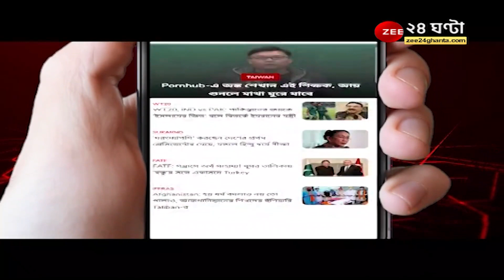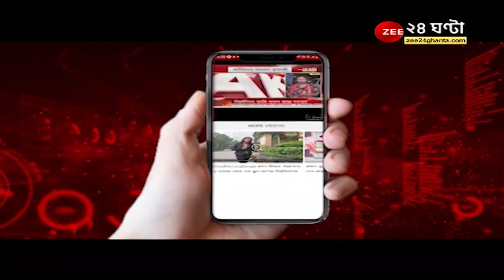KMCElection2021 RESULT LIVE: গণনাকেন্দ্রে CCTV, ভিডিও রেকর্ডিং, নেতাজি ইন্ডোর, বালিগঞ্জ থেকে সরাসরি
KMCElection2021 RESULT LIVE: গণনাকেন্দ্রের ভিতরে CCTV, ভিডিও রেকর্ডিং, নেতাজি ইন্ডোর, বালিগঞ্জ থেকে সরাসরি